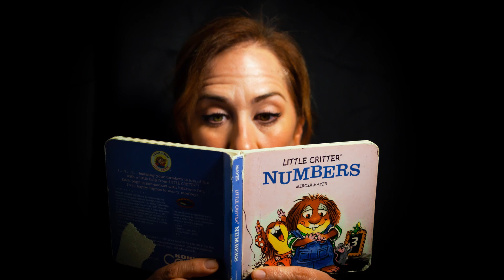Reto en Pareja: QUIEN ES EL MAS...? SUPERDIVERTIDO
Hoy Mamá Mexa en Bcn invita a su marido, David a un divertido concurso de quién es el más...?. Los seguidores de Instagram respondieron a una de mis historias pidiendo preguntas de quién es el más?... Hubo muchísimas preguntas, algunas de ellas muy divertidas.
y te dejaré también nuestro video mas visto, ya con mas de 1000 visualizaciones, no te lo pierdas porque es muy divertido:

Aquí te dejo también nuestro último video, que  explico como me fue mi primer trimestre de embarazo:

Muchas gracias por acompañarme en este maravilloso viaje que es la vida.

Mama Mexa en Bcn